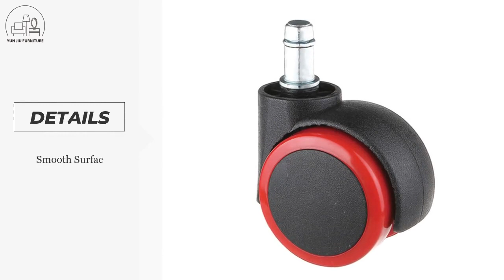Best High Quality 2 Inch PU and Nylon Caster for Office Chair Wholesale Factory Price -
High Quality 2 Inch PU and Nylon Caster for Office Chair Wholesale
The product is in high demand among customers in the industry for its great benefits.